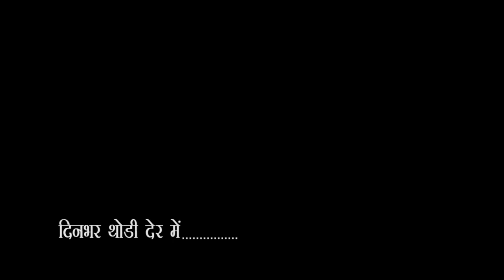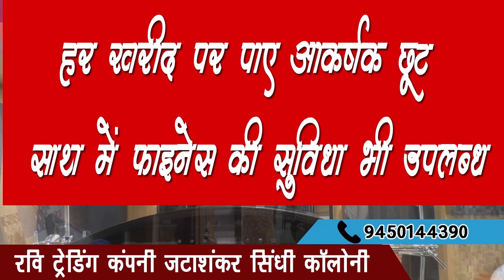Gorakhpur City - 1 News 17/06/2020